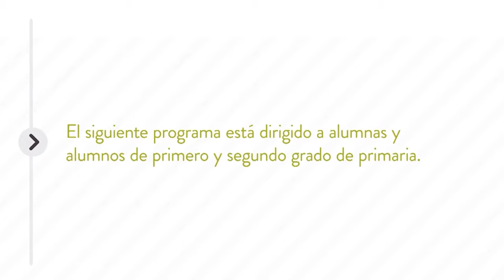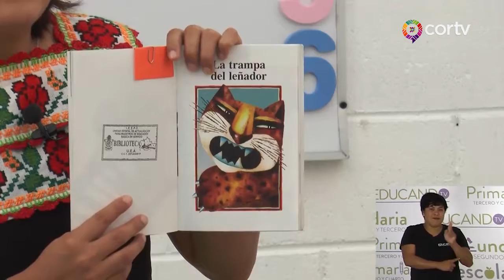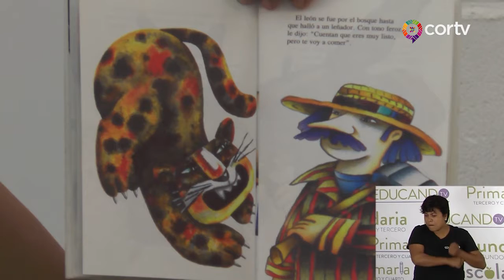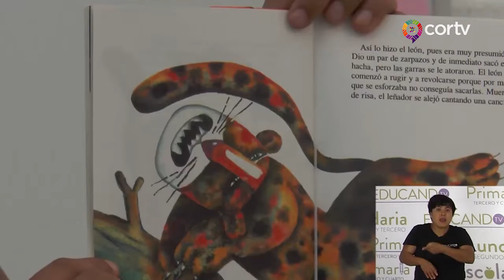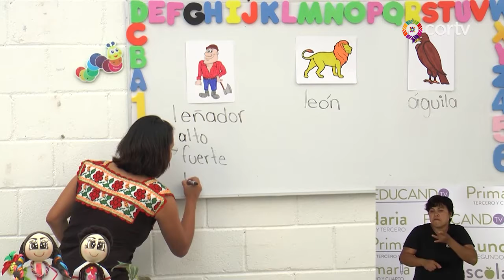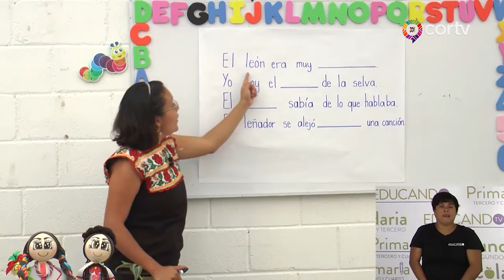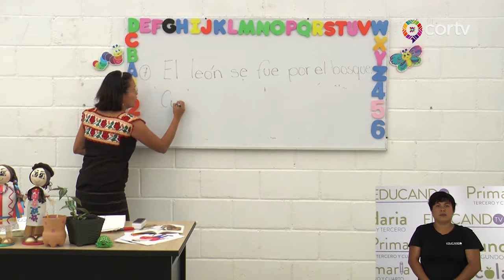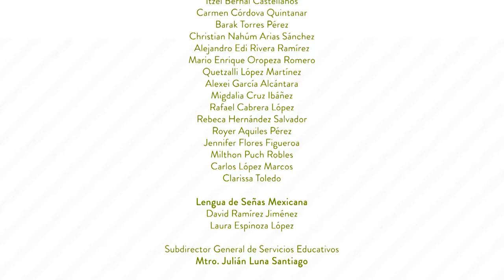C34 EDUCANDO TV 1° Y 2° DE PRIMARIA